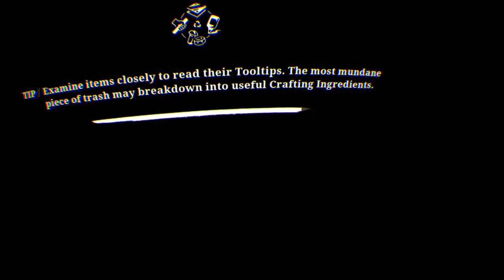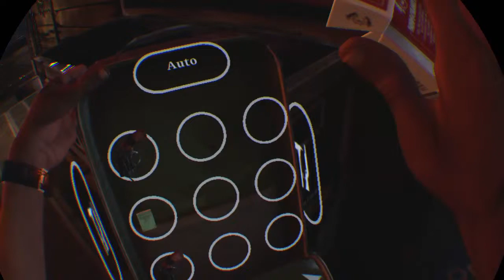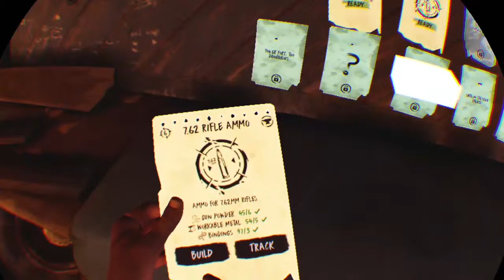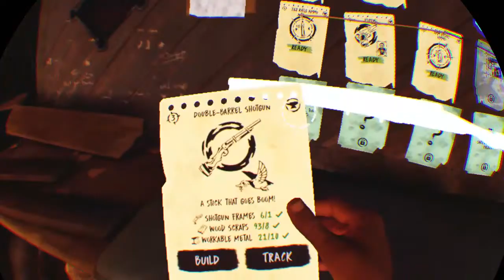Saints and Sinners | Episode 3